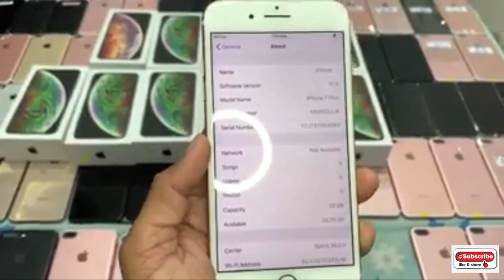ស្តុកIphone Xថ្មីទើបមកដល់ក្តៅៗៗតម្លៃធូរថ្លៃ Eps061